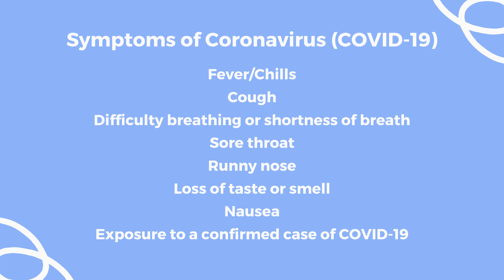When to See the Nurse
Cabell's school nurses are essential to ensuring a safe return to the classroom. Our students explain when it is appropriate...and when it might not be appropriate...to see the school nurse.